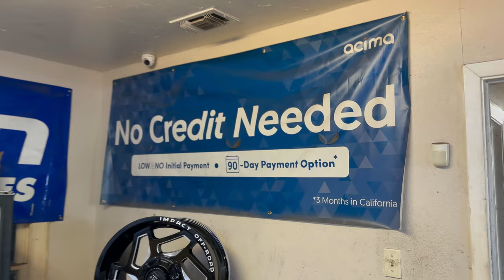VISITANDO EL LLANTERO ‼️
REZVANI 001